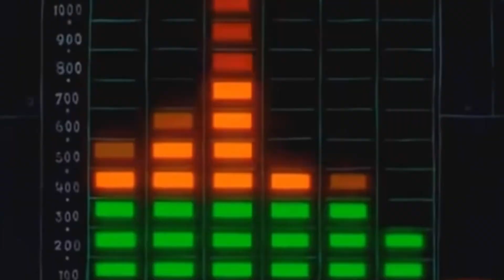Three Consecutive Shots - SpongeBob x Fall Guys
I made this to play during my livestream in which I follow up on this promise. 🥃🥃🥃